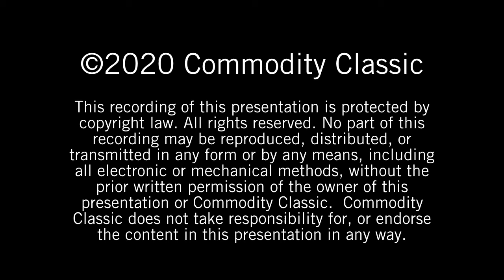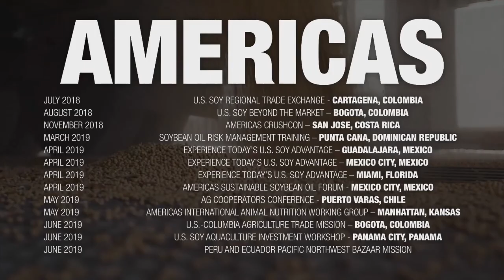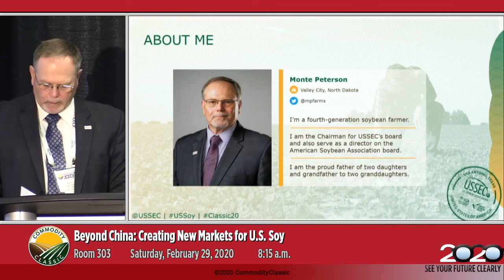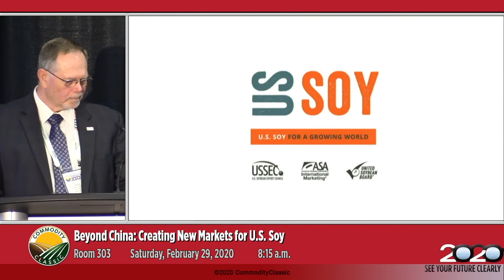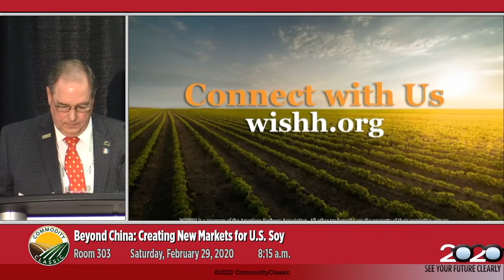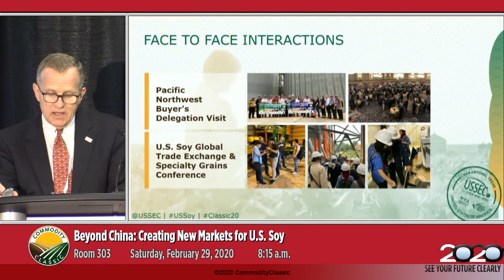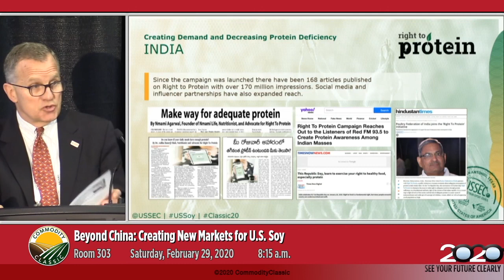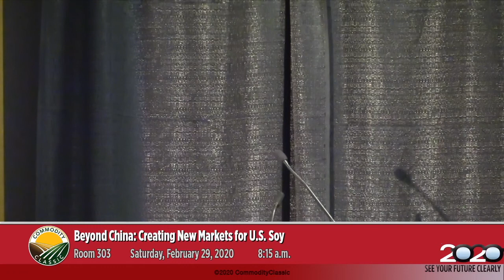Commodity Classic 2020 - Beyond China learning session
Speakers: Jim Sutter, CEO, USSEC; Monte Peterson, Chairman, USSEC; Daryl Cates, Chairman, WISHH

While the U.S. - China Trade War pushed market diversification into the spotlight, developing new markets has been a primary focus for the U.S. Soybean Export Council (USSEC) for many years. During this session, USSEC leaders will discuss the organization’s “Emerging International Markets for U.S. Soy” strategy, which identifies new markets (such as Egypt, Nigeria, and India) by evaluating economic activity, growing populations, and demand for protein. Come learn more about the actions USSEC is undertaking to build a strong future for U.S. Soy and why there is substantial cause for optimism in carving out new opportunities for U.S. Soy farmers in emerging regions and markets.